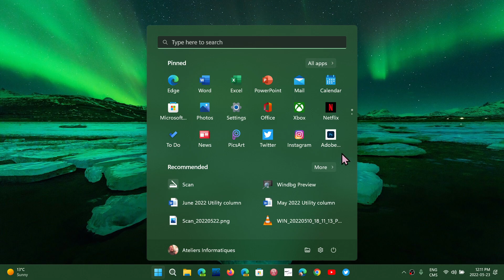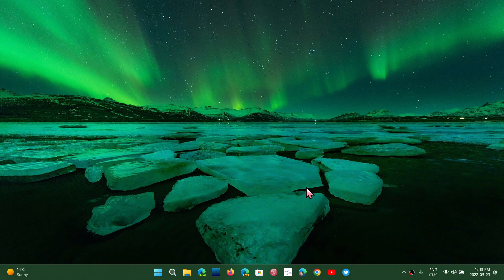Windows 11 was found to have 6 security flaws in the Pawn2Own contest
6 zero days in Windows 11 and multiple other flaws in Safari, Firefox, Virtualbox and even Tesla cars software